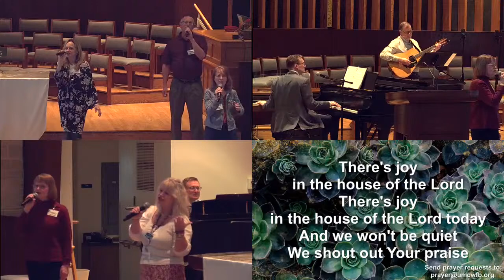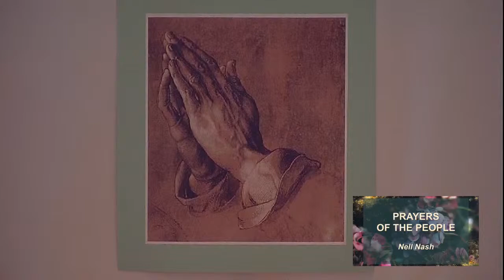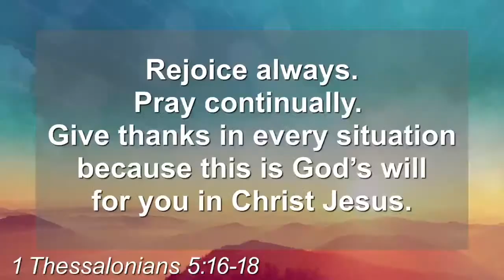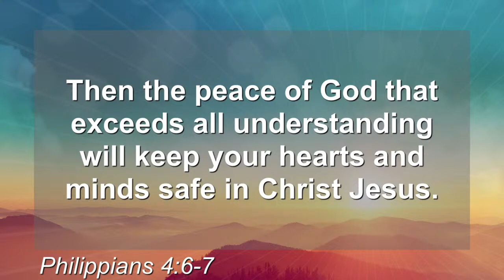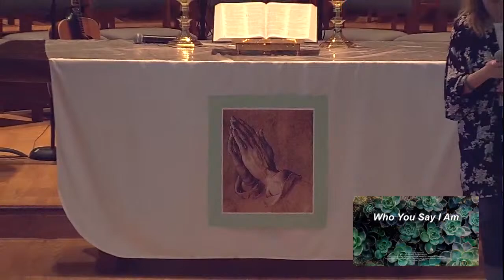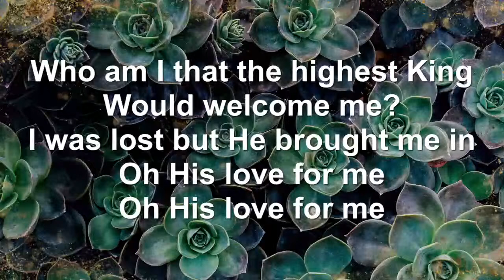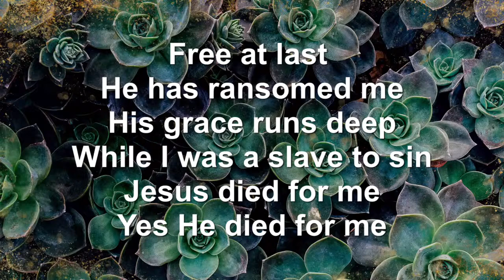April 14, 2024 Contemporary Worship 9am